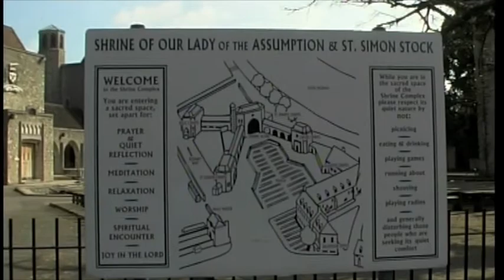The monk paintings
A clip from the documentary Heaven, Hell & Bagguley, the artist Richard Bagguley talks about his monk paintings